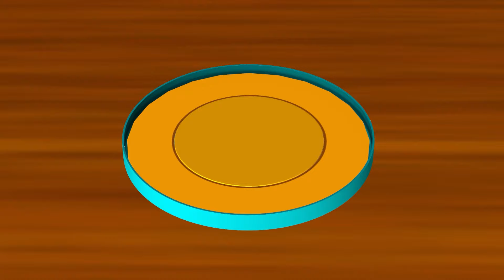Scary Teacher 3D vs Squid Game Jump High Over Honeycomb Candy and Throw Boing 4 Times Challenge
Scary Teacher 3D vs Squid Game Jump High Over Honeycomb Candy and Throw Boing Huggy Wuggy vs Granny vs Siren Head Loser
Welcome to Scary Teacher 3D Hile. Here we will create 3D Animation about Troll between Miss T vs Nick and Tani. Hello Neighbor and Ice Scream is also characters brings more funny moments. Wish you have moments of comfort!